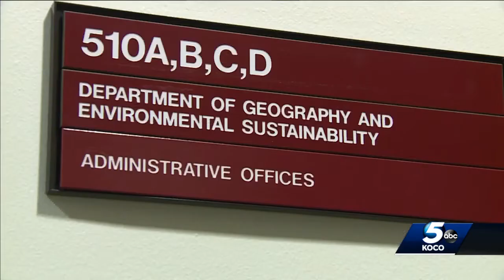NASA awards OU researchers with $730K grant to study coronavirus